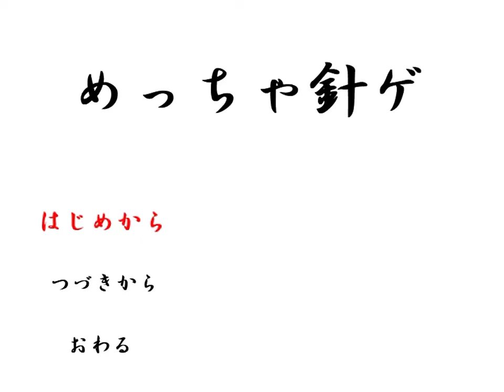めっちゃ針ゲ #01 - ステージ1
作 : 紙棚さん
ver.1.1